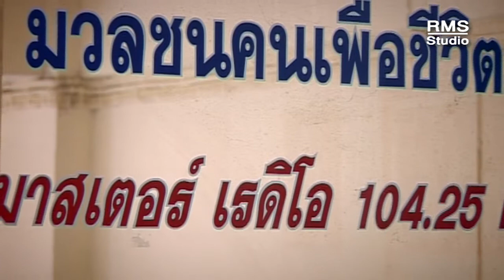ขอเพลงฮิต - น้าหลวง ราเชนทร์ เดอะสะตอ (Official MV - ลูกทุ่ง)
งานเพลงต้นฉบับ จากศิลปินที่คุณคิดถึง และคุ้นเคย ได้ทุกวัน ที่นี่ที่เดียว

ง่ายๆ เพียง 500บาท ต่อเพลง ต่อปี ชอบเพลงไหน เลือกได้เลย!

ขอเพลงฮิต, น้าหลวง, ราเชนทร์ กิ่งทอง, เดอะสะตอ, เพลงลูกทุ่ง, เพลงใต้,เพลงดัง, เพลงเก่า, เพลงฮิต, เพลงต่อเนื่อง,เพลงเพราะๆ, เพลงไทย, ฟังเพลงออนไลน์, รวมเพลง, เพลง, เพลงลูกทุ่ง 2019, เพลงลูกทุ่งมาแรง, เพลงเต้น, เพลงลูกทุ่งมันๆ, RMS Karaoke, ลูกทุ่ง, ใต้, เพลงเพราะโดนใจ, เพลงดังมาแรง, เพลงฮิตใหม่, เพลงผู้ชายร้อง, รวมเพลงลูกทุ่ง, รวมเพลงฮิตลูกทุ่ง